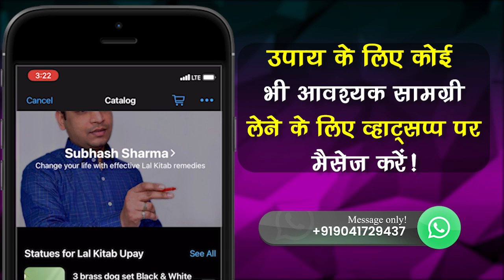नौकरी में प्रमोशन होगा या डिमोशन | Timing of Career Problems | Varshfal Effects Lal Kitab